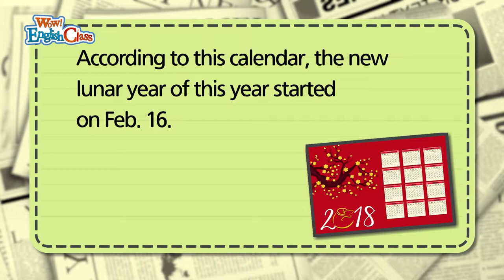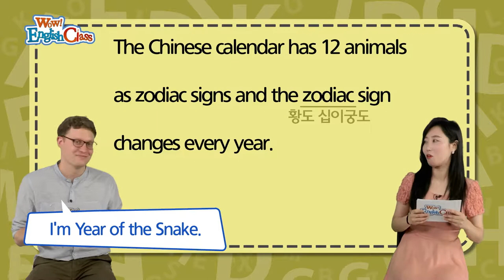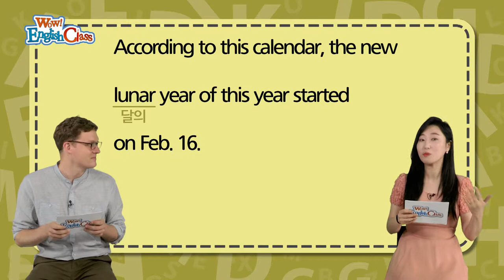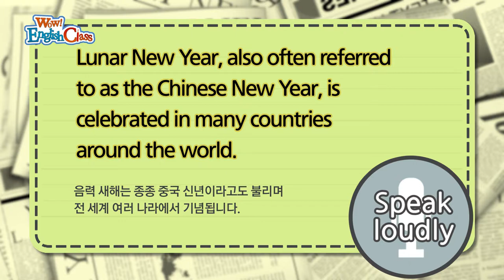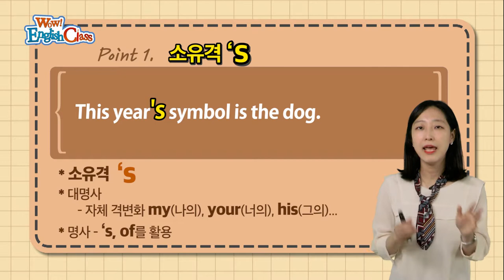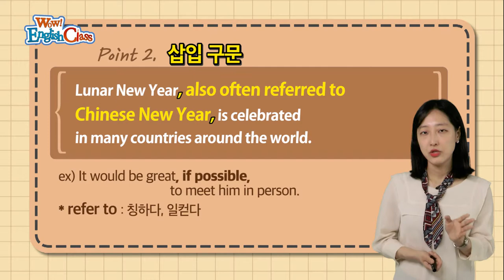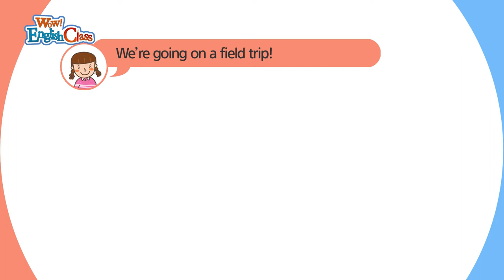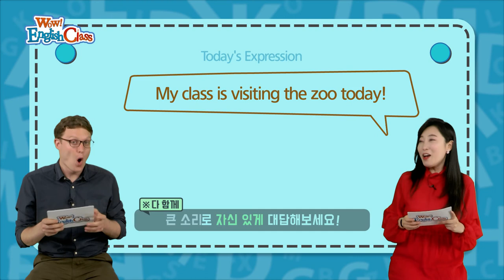타임즈코어와 함께 하는 English Class 21회